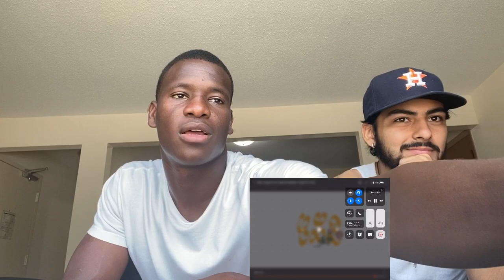Africa man reacting to Drake - Laugh Now Cry Later ( official music video )ft lil Durk *Hilarious*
Don’t forget to TURN ON YOUR POST  NOTIFICATIONS ON 🔔🔔